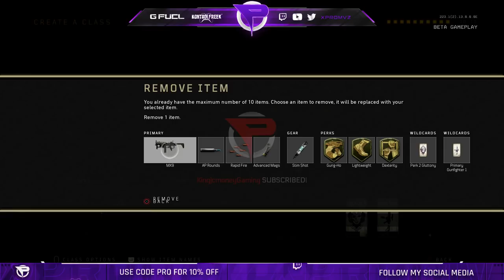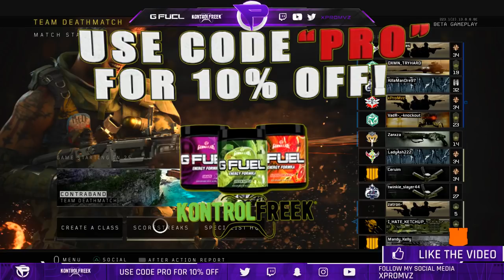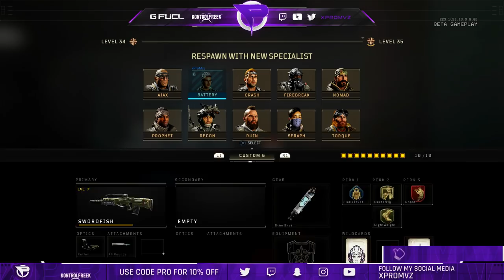FACE REVEAL AT 3K LIKES // 🔴TOP COD PLAYER // DooM xProMvz // BEST BLACK OPS 4 PLAYER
▶ BENEFITS
 • Add TO FRIEND LIST ON PSN
 • Badge By Your Name

 • 1,000 LIKES?!